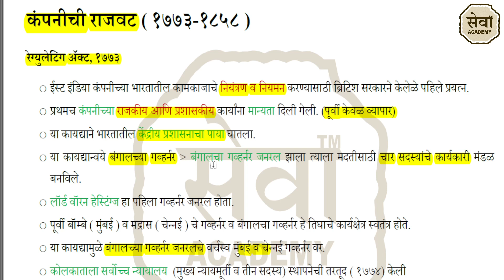Regulating Act 1773 | नियमन कायदा 1773 | इतिहास & राज्यशास्त्र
क्लास नोट्स आणि इतर अभ्यास साहित्य Popular Book For Followinfg Exams

Banking & Insurance
International Entrance
Interview Preparation
Law Entrance
Management Entrance
Professional Certification
Engineering Entrance
Finance & Accounting
Government Exams
IGNOU Entrance
Interview Preparation ग्रामीण भागातील स्पर्धा परीक्षेची तयारी करणाऱ्या विद्यार्थ्यांना नि:शुल्क मार्गदर्शन उपलब्ध व्हावे या उद्देशाने सेवा अकॅडमी ची स्थापना करण्यात आलेली आहे. या अकॅडमीच्या मार्फत आम्ही आपणास आगामी काळात येणाऱ्या विविध स्पर्धा परीक्षेसाठी उपयुक्त मार्गदर्शन वर्ग उपलब्ध करून देण्याचा प्रयत्न करणार आहोत.
तरी इच्छुक विद्यार्थ्यांनी अवश्य लाभ घ्यावा तसेच गरजू विद्यार्थ्यापर्यंत पोहोचण्यास Share करून मदत करा.
Monday : Marathi & English
Wednesday : Math & Mental Ability
Thursday : History & Polity
Friday : Geography & Economics
Saturday : General Science & Environmental Studies
Sunday : Practice Paper on above Subjects Live